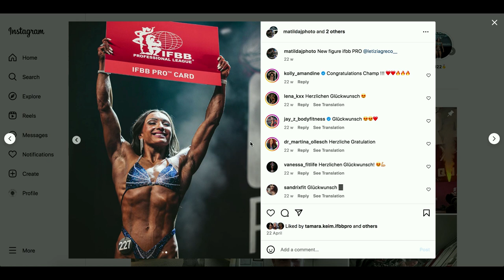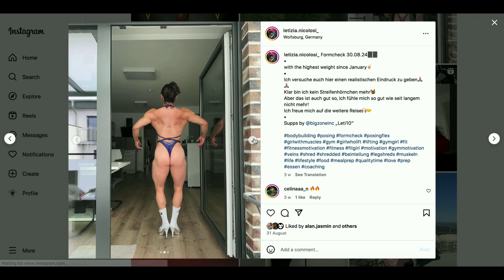IFBB FIGURE PRO Letizia Nicolosi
New talents of FBB: Letizia Nicolosi, 23 year old figure pro from Germany.